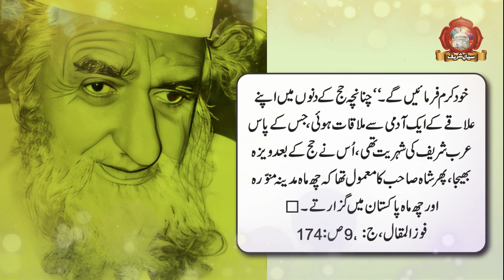Bad Aqeeda Logo Say Ijtanab | Khawaja Qamar ud Din Sialvi | Islamic Viral Video